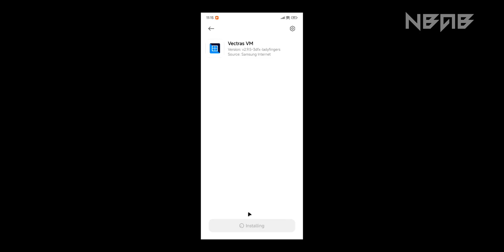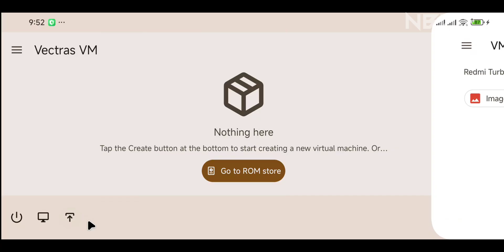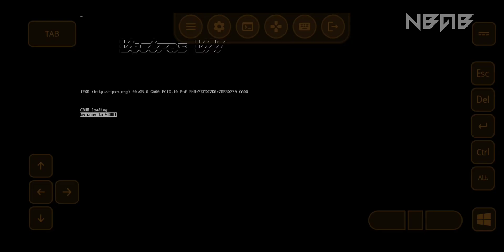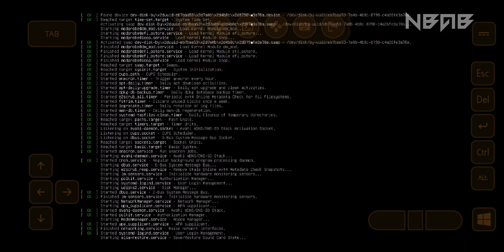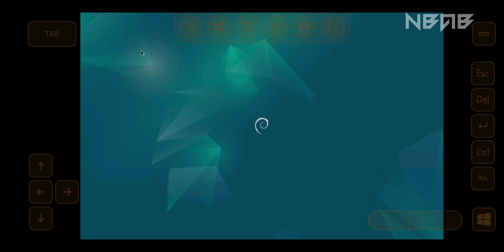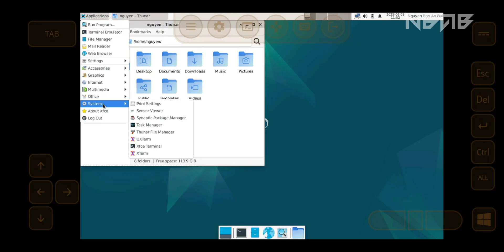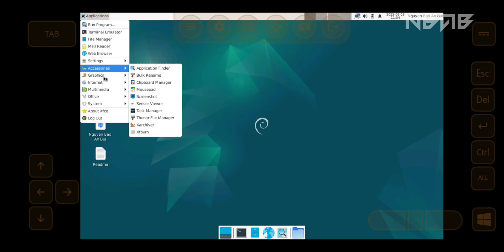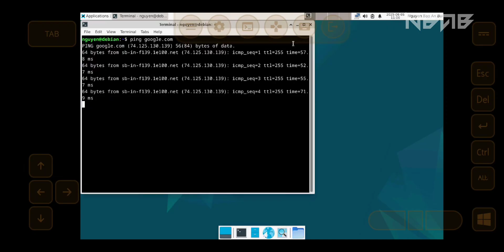Emulate Debian 12 on Android phones with Vectras VM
💡 What is Debian?

Debian (/ˈdɛbiən/) is a free and open source Linux distribution, developed by the Debian Project, which was established by Ian Murdock in August 1993. Debian is one of the oldest operating systems based on the Linux kernel, and is the basis of many other Linux distributions.